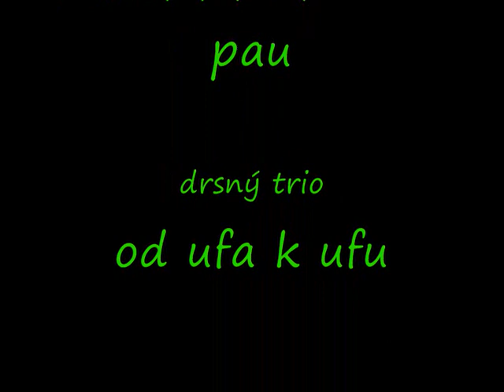Drsny trio Buštěhrad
pilotní singl oblíbené skupiny, skvělá hudba, skvělý video:-)